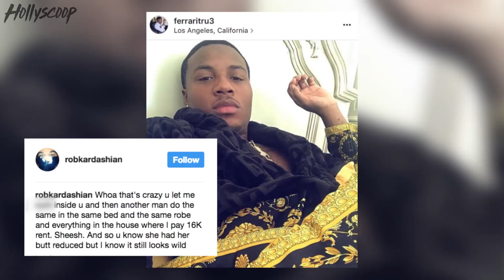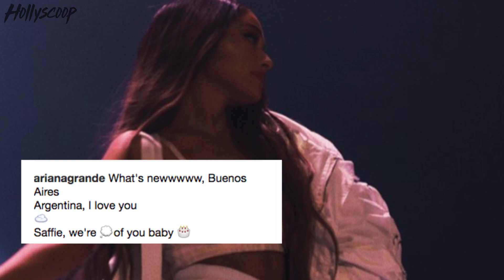Kris Jenner MAD at Rob & Chyna, Ariana Grande's Manchester Victim Tribute, Kylie Says "NO" Tyga -DR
The Blac Chyna and Rob Kardashian feud has hit a scary point, and no one except for Kris Jenner seems to be thinking about their daughter Dream. Also, Ariana Grande gave a heartfelt tribute to one of the victims of the Manchester concert attack. Plus, Kylie has a strict 'NO Tyga talk' rule on the set of her show. It's all happening in today's Hollyscoop Daily Rewind!